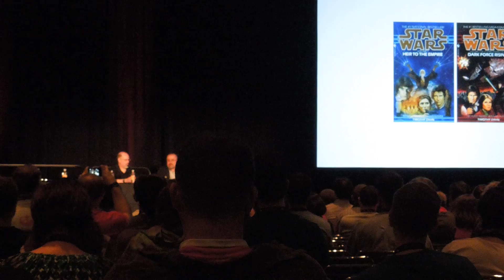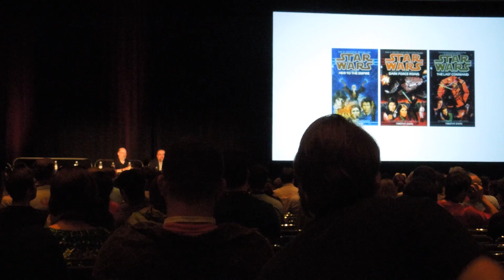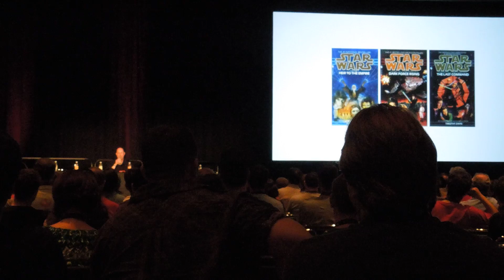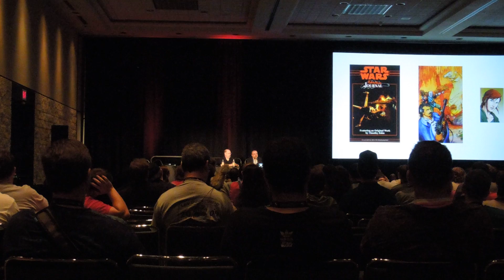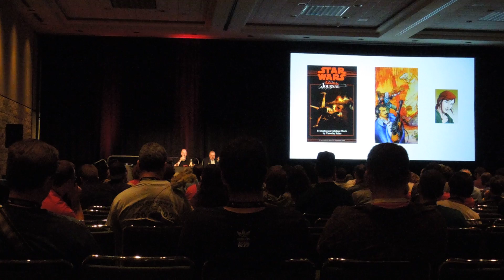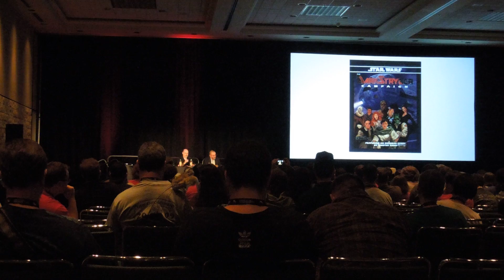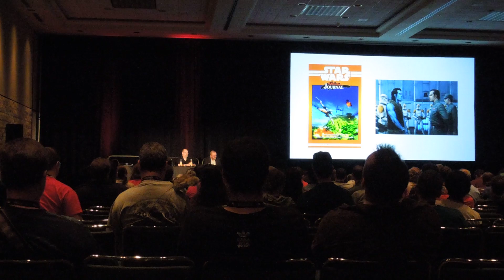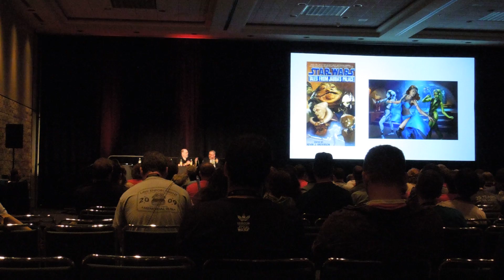Celebration VI: Timothy Zahn Retrospective (1 of 3)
Timothy Zahn discusses his Star Wars works with Pablo Hidalgo at Celebration VI.